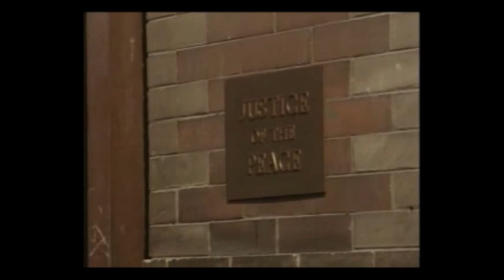Kaye Ballard in FALLING IN LOVE AGAIN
Kaye Ballard as Mrs. Lewis in the 1980 film, FALLING IN LOVE AGAIN starring Michelle Pfeiffer and Elliott Gould.